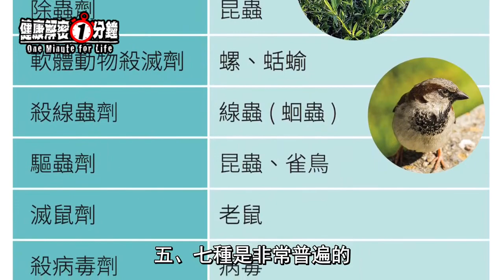健康解密一分鐘：蔬菜水果農藥含量排行榜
中國及台灣核准使用的農藥超過530種。此外，有的農民為增加效益，私下使用被禁農藥，或用劣質、冒牌農藥都時有所聞。